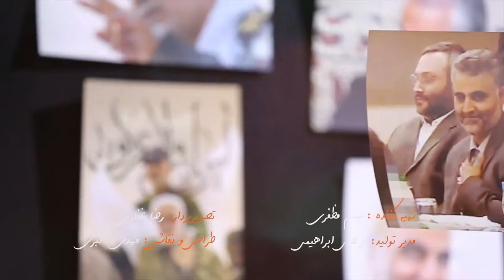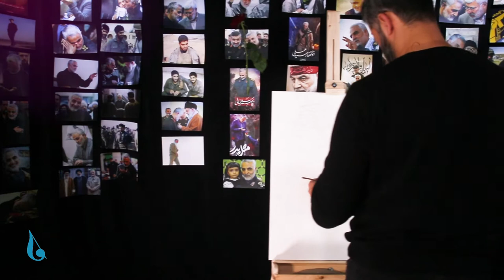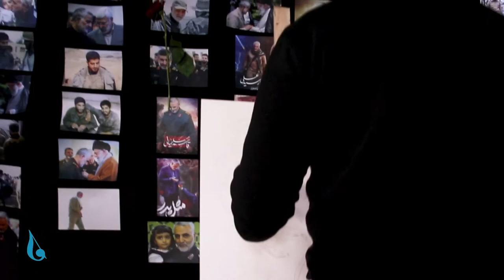کلیپ سالگرد حاج قاسم سلیمانی / Video of General Qassem Soleimani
قاسم سلیمانی (۲۰ اسفند ۱۳۳۵ – ۱۳ دی ۱۳۹۸) نظامی ایرانی بود که از ۱۳۷۶ تا زمان مرگش در ۱۳۹۸ به‌عنوان دومین فرماندهٔ نیروی قدس سپاه پاسداران انقلاب اسلامی فعالیت می‌کرد. وی در طی جنگ ایران و عراق فرماندهٔ نیروهای سپاه کرمان و از فرماندهان عملیات‌های والفجر هشت، کربلای چهار و پنج بود و چندین بار مجروح شد. سلیمانی پس از جنگ تا سال ۱۳۷۶، فرماندهٔ لشکر ۴۱ ثارالله کرمان بود و مسئولیت امنیت بخش‌های شرقی ایران را بر عهده داشت. او به‌عنوان فرمانده نیروی قدس سپاه پاسداران نقش مهمی در تقویت قدرت نظامی حزب‌الله لبنان و گروه‌های مسلح فلسطینی، جنگ افغانستان، جنگ اسرائیل و لبنان، تشکیل گروه‌های شبه‌نظامی در عراق پس از سرنگونی صدام حسین، سرکوب اعتراضات مردم سوریه[۱۳] و تغییر روند جنگ داخلی سوریه به نفع بشار اسد، همچنین مقابله با داعش در عراق و سوریه داشته‌است.
Qassem Soleimani (March 20, 1335 - January 13, 2018) was an Iranian soldier who served as the second commander of the Quds Force of the Islamic Revolutionary Guard Corps from 1976 until his death in 2018. During the Iran-Iraq war, he was the commander of the Kerman Corps forces and one of the commanders of Wal-Fajr eight, Karbala four and five operations and was injured several times. After the war, until 1376, Soleimani was the commander of the 41st Army of Tharullah Kerman and was responsible for the security of the eastern parts of Iran. As the commander of the Quds Force of the IRGC, he played an important role in strengthening the military power of Lebanon's Hezbollah and Palestinian armed groups, the war in Afghanistan, the war between Israel and Lebanon, the formation of militia groups in Iraq after the overthrow of Saddam Hussein, the suppression of the protests of the Syrian people[13] and changing the course of the war. The internal affairs of Syria are in favor of Bashar al-Assad, as well as confronting ISIS in Iraq and Syria.

If I were you, I would not miss the following videos👇👇👇👇
▶️ نماهنگ سردار دلها حاج قاسم سلیمانی با صدای محسن چاوشی / General Qassem Soleimani's music video with the voice of Mohsen Chavoshi